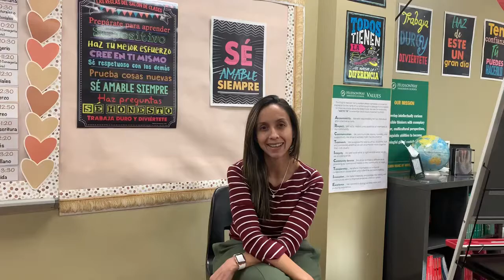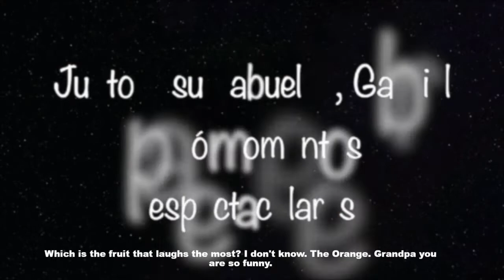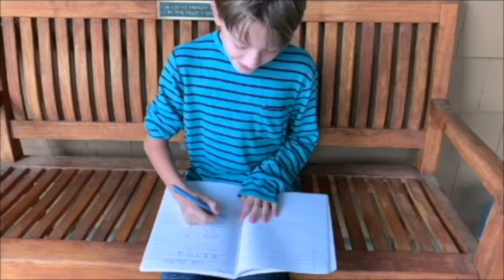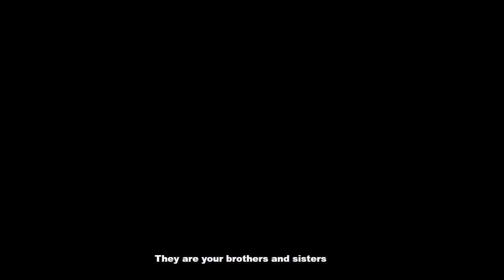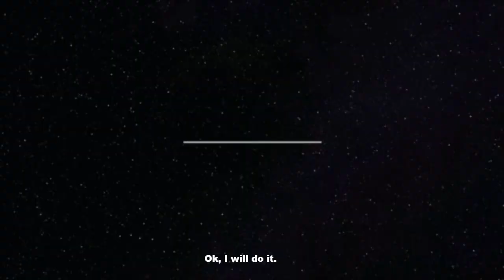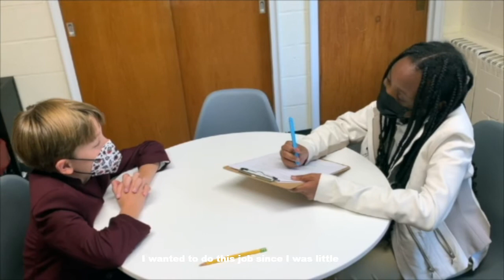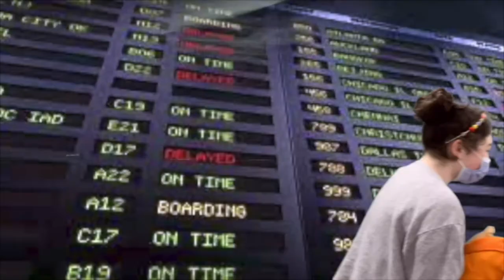Gabriel Garcia Marquez Movie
On October 24, HWIS hosted a free virtual celebration showcasing a “Rainbow of Cultures”.

One of the highlighted HudsonWay projects was a multidisciplinary project led by NJ Spanish teacher Maria Campana in which her students conducted research on writer Gabriela Garcia Marquez. From this research they wrote and acted in a play depicting his life and passion in work. Enjoy watching the video here!